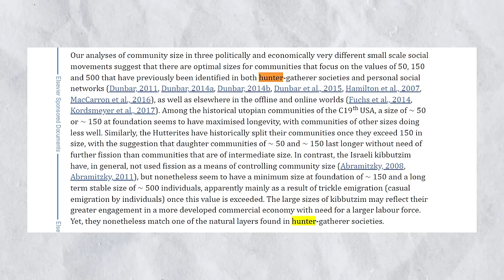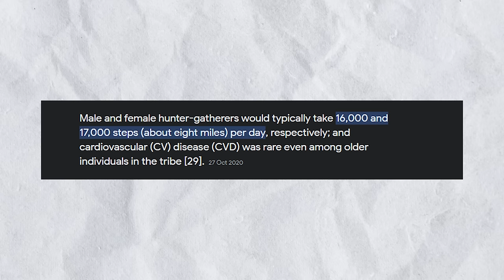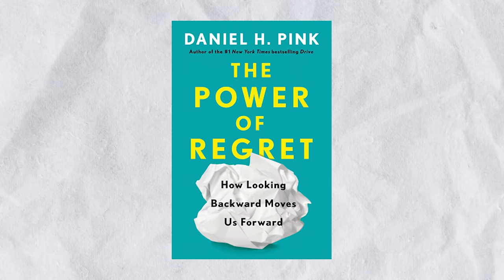Controversial: Meditation Won't Make You Happy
Meditation won't make you happy. The answer is more complex than that.

I believe that the answers to our happiness and well-being can be found in the way our ancestors lived.

To learn more about how to build a life with Health, Wealth, Love & Happiness, go

Join me on my new video podcast app!